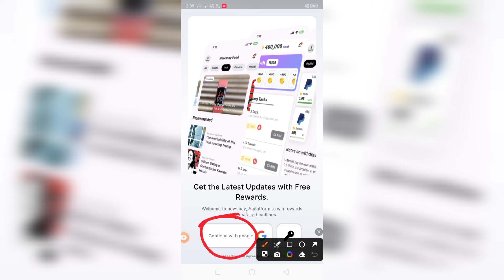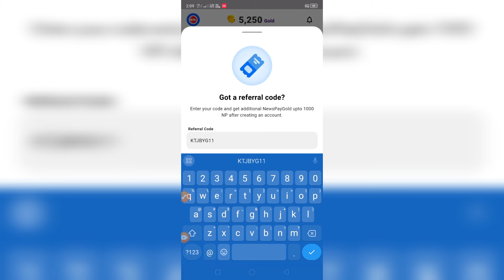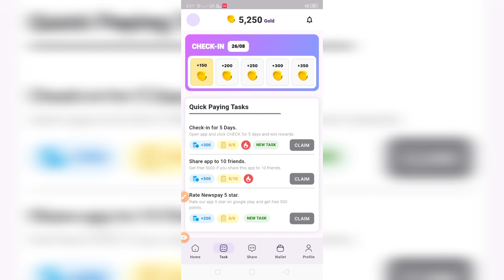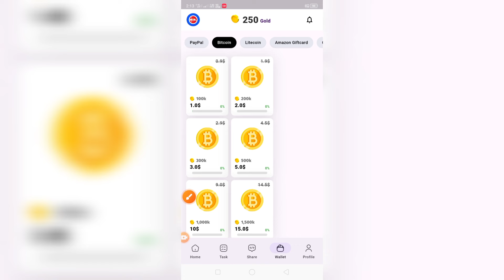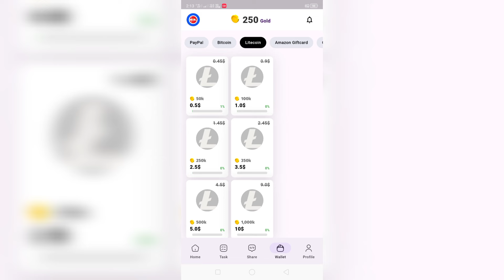NewsPay App | NewsPay App Payment Proof | Apps That Pay You Real Money Instantly | Paypal Money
NewsPay App
NewsPay App Payment Proof
NewsPay App Read And Earn
NewsPay
NewsPay App withdrawal Proof

Your Queries👇
guadagnare online
Guadagnare online
come guadagnare online
fare soldi online
app per guadagnare
apps that pay you real money 2024 paypal real money games 2024
earn paypal cash without investment game apps that pay real money instant money earning app
dollar earning apps
dollar earning games
app that pay you real money
how to make money online app
online earning
watch ads and earn money
earn money
make money
vinsane
new year 2024 pakistan
steemit
steemit how to make money
today earning app
video earn
watch video and earn money app payment proof
wintub payment proof withdrawal
earning
earning app
earning apps
geld verdienen mit apps
how to make money
internet point
make money online free
online game money earning apps
paytm earning app 2023 today
today online earning app
2024 new earning app
app that can earn real money
app to earn money in gcash
best earning app 2024
best earning app in telugu
best game for earn money
bojan bogdanovic
earn app gcash
earn money by watching youtube videos
earning app india
earning by watching videos
earning money
earning money by watching ads
game earn app
game make money
genuine money earning apps in telugu
givvy video app payment proof
givvy videos
how can you make money online
how to earn gcash money for free
how to earn money without investment in telugu

FOR EDUCATIONAL
PURPOSE ONLY.